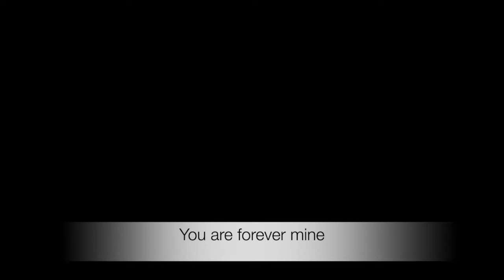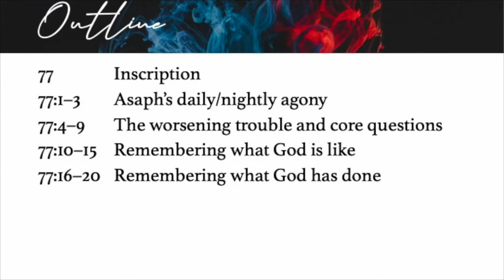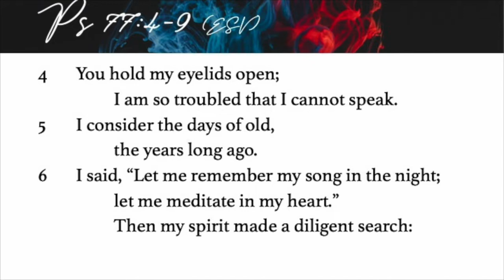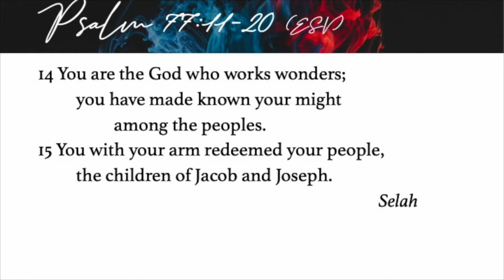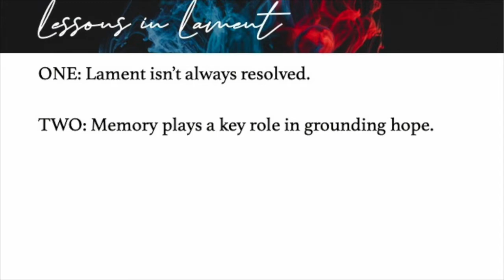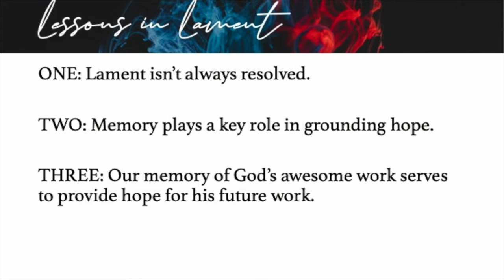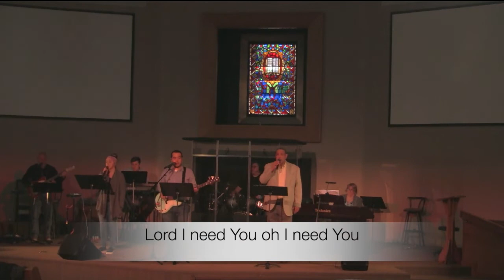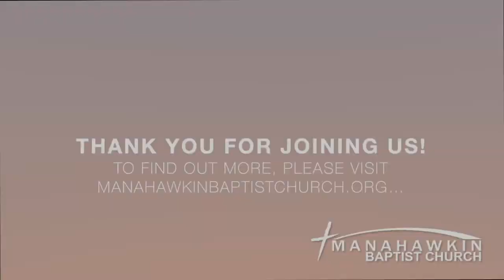Manahawkin Baptist Church - April 19, 2020 Sunday Service